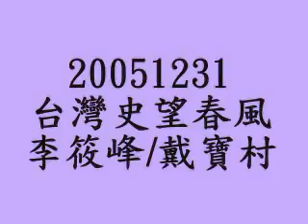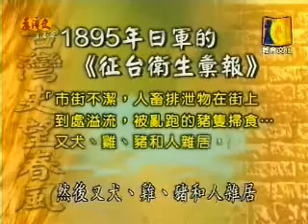台灣史望春風v33.3 -日本時代的社會變遷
Taiwan History, Changes in Japanes Era v33.3